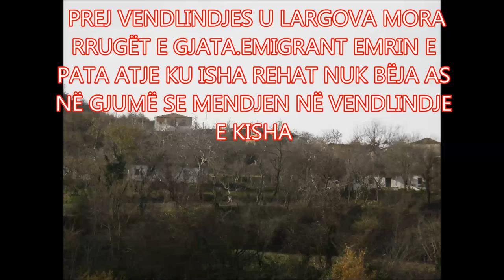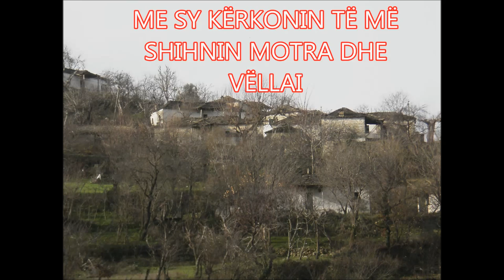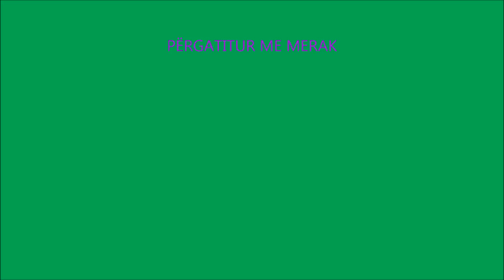GËRDANI VOKOPOLË BERAT